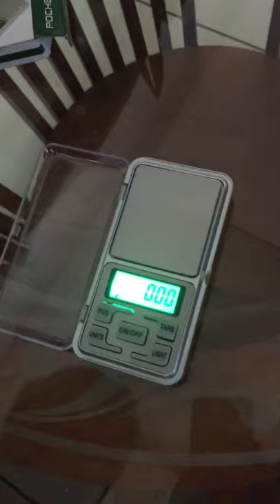Pocket gold scale weighing machine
Portable precision weighing machine for gold ornaments .